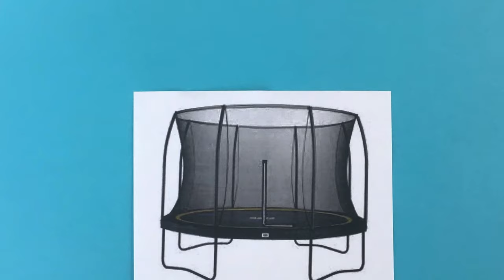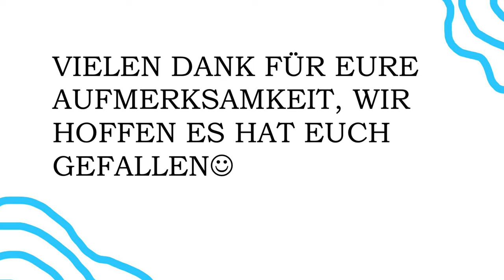Robert Hooke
Ilma & Len